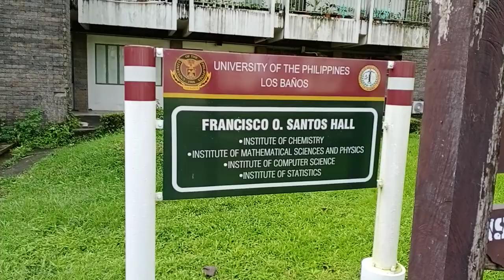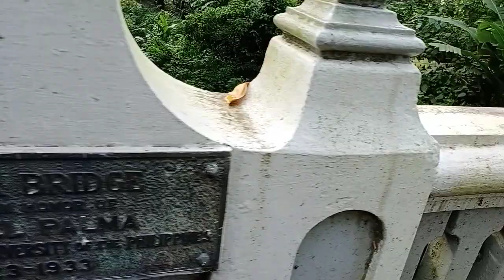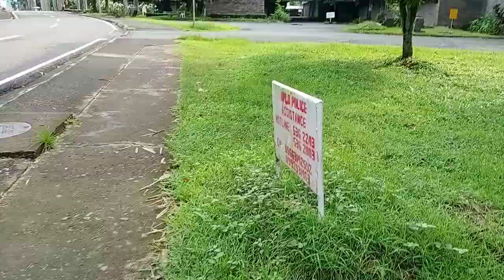Having fun with my sister/I like this adventure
Successful Enjoying adventure with my sister this is having fun only